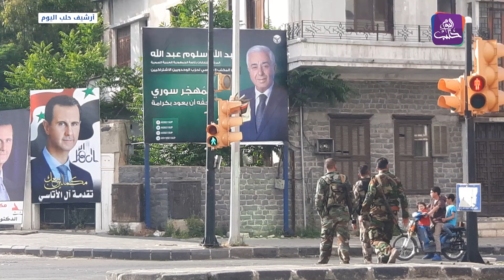موجز أخبار العاشرة 27 06 2022